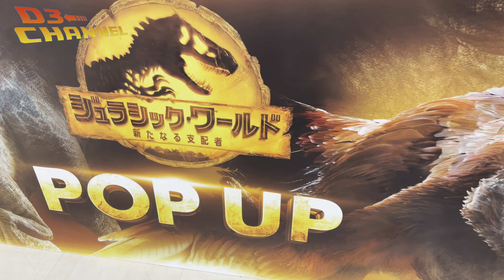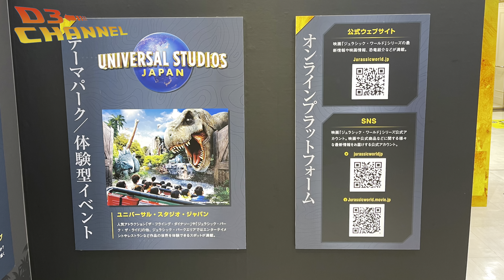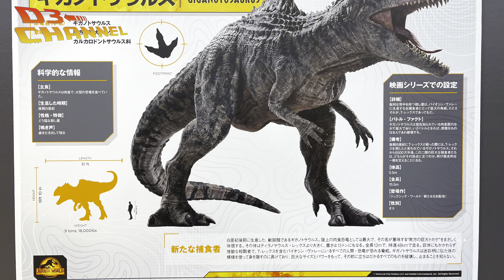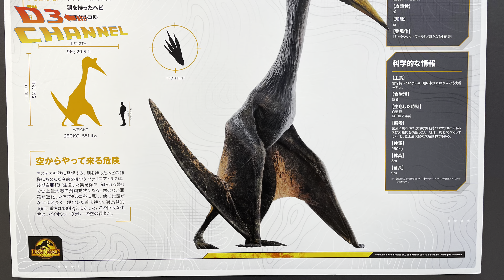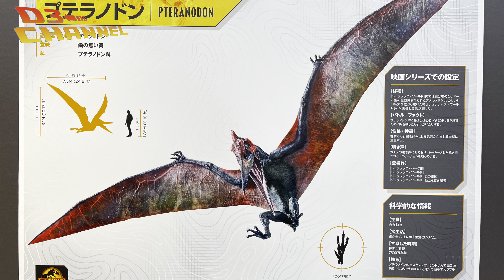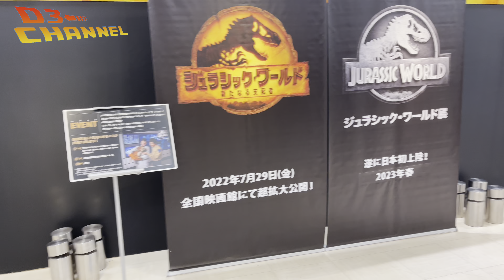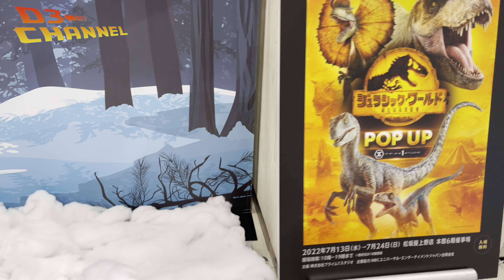【上野】ジュラシックワールド POP UP【松坂屋】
松坂屋上野店で開催中のジュラシック・ワールド／新たなる支配者』POP UPです。
ヴェロキラプトルのブルーの等身大スタチューなどが展示されてたり、スマホを使ったARなどが楽しめます!
グッズもいろいろ揃ってました〜。
すごい楽しかったです!!!